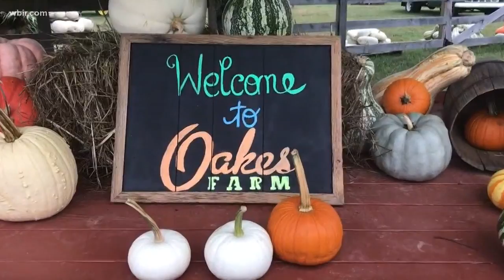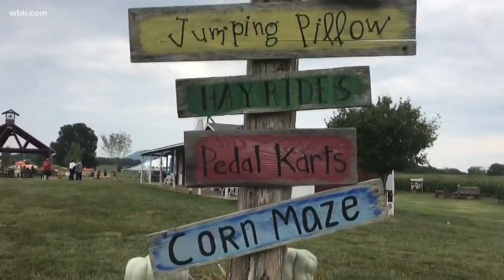First full day of fall brings families to the pumpkin patch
It's the first full day of fall and dozens of families in East Tennessee made their way to Oakes Farm to hit the pumpkin patch and pick up a pumpkin or two.